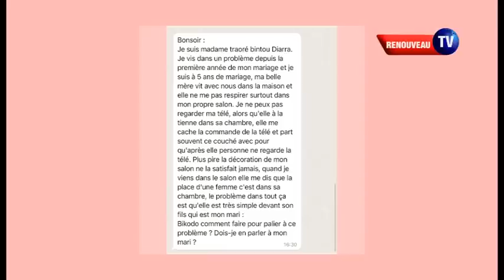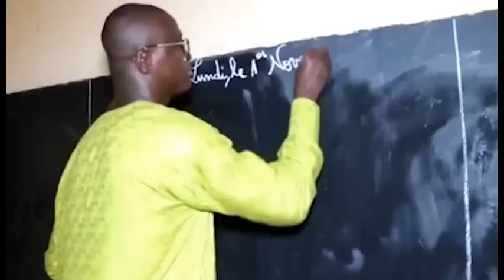BIKODO : Salon commun , Avantage et inconvénient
BIKODO reçoit Mamou Secret et Founè Fah
Copyright : Renouveau TV Fev 22/02/23